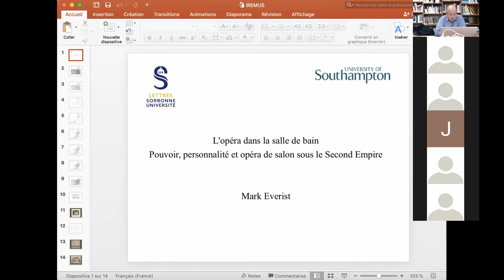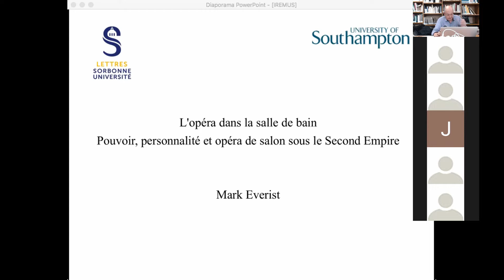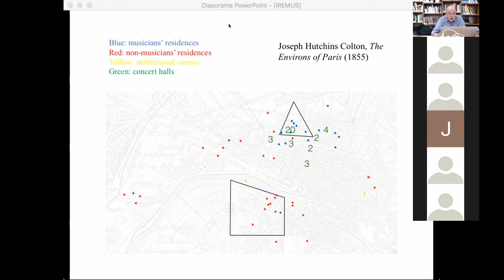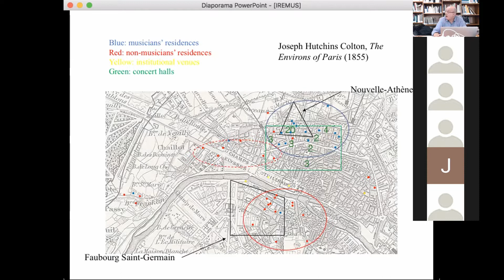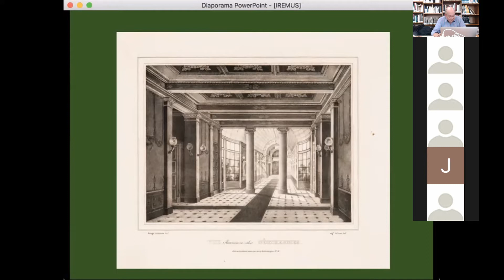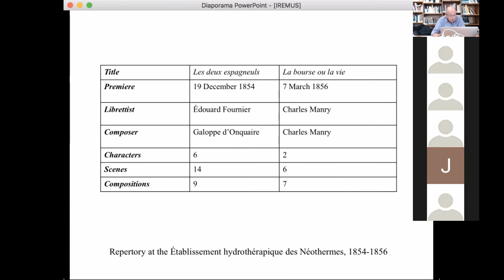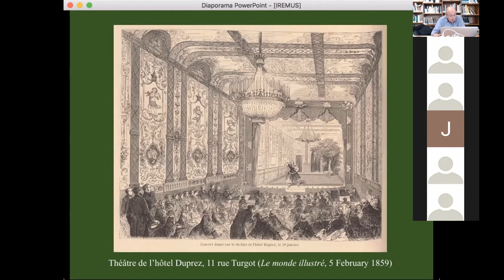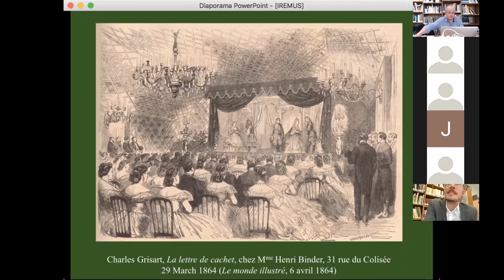18 novembre 2021 - Mark Everist - L'opéra dans la salle de bain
IReMus Présente... L'opéra dans la salle de bain - Pouvoir, personnalté et opéra de salon sous le Second Empire, par Mark Everist, professeur à l'Université de Southampton.